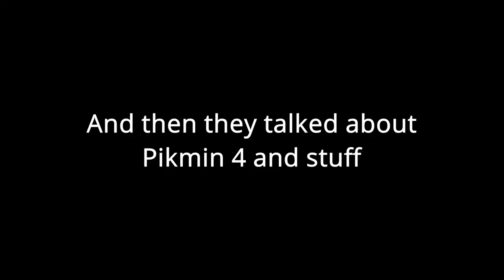Let's Replay Super Mario Galaxy 2 Part 18 - DEJA VU! I've Just Been In This Place Before!